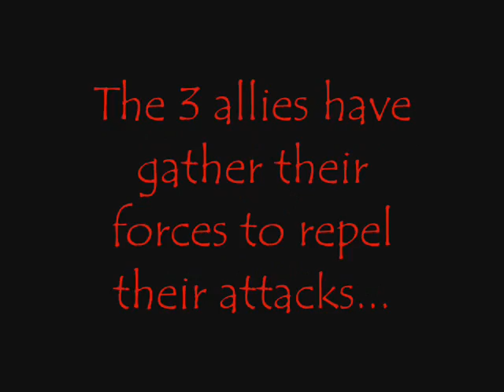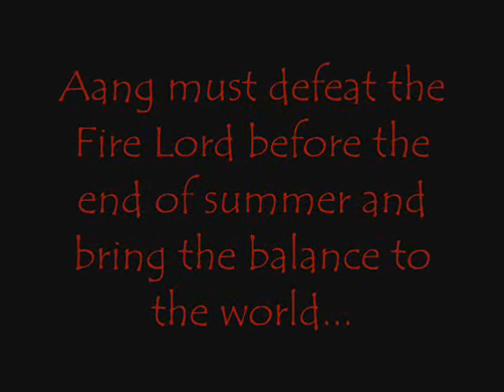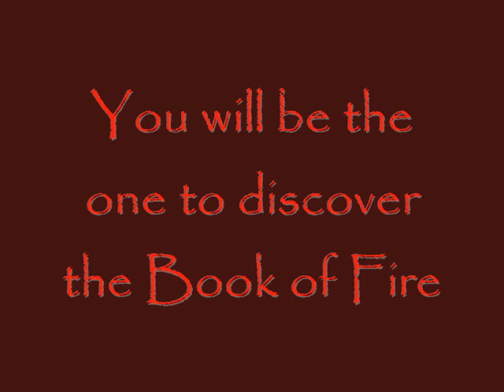Avatar the Last Airbender - Book of Fire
This is a remade video which it has music and some part changed or added.  I hope you enjoy it.  Pls tell me if this music fit for this video.  Thanks!  Rate and comments are always welcome here (no rude comments).  Also, all the pictures belonged to the AvatarSpirit.Net.

Edited - I wouldn't be here around for this old account.